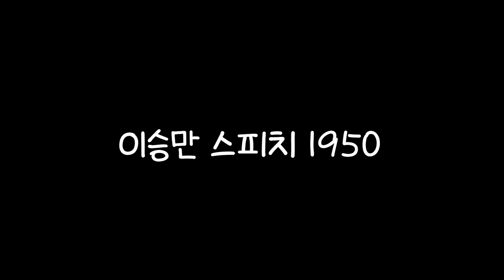이승만 스피치 1950_전쟁과 결의